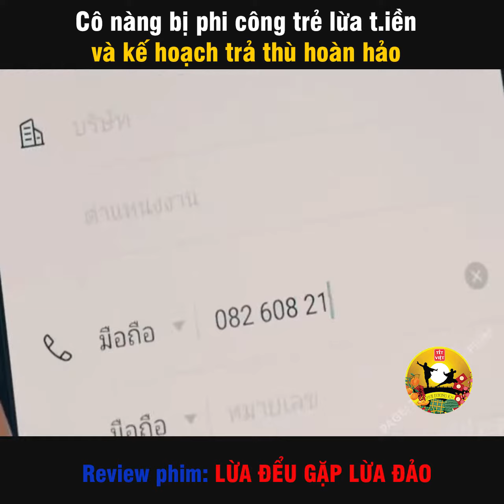Review phim: LỪA ĐỂU GẶP LỪA ĐẢO | cô nàng bị phi công lừa tiền và kế hoạch trả thù hoàn hảo